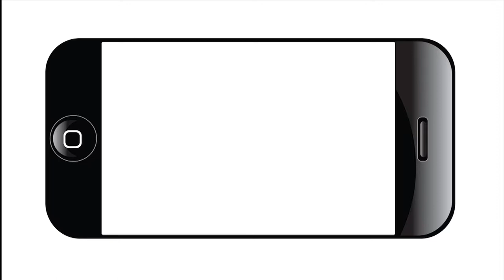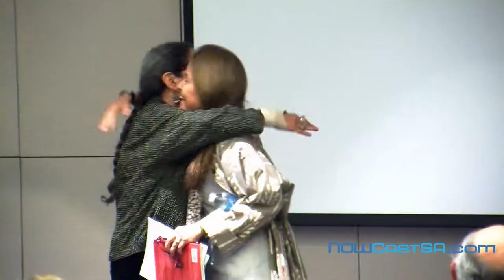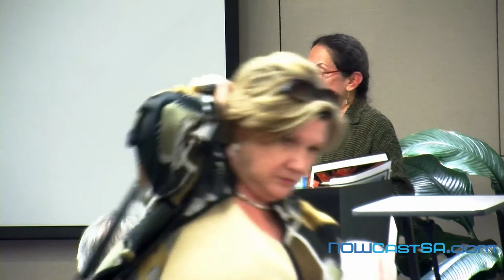Rosemary Catacalos, 2013 Texas Poet Laureate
The Texas Legislature, after a selection process administered by the Texas Commission on the Arts, appointed San Antonian Rosemary Catacalos as 2013 Texas Poet Laureate.

Catacalos' poems are published widely in high school and college textbooks; her acclaimed collection, Again for the First Time (1984, Tooth of Times, Santa Fe), winner of the Texas Institute of Letters Poetry Prize, was republished in a special 30th anniversary edition released July 1 by Wings Press.

Catacalos was director of Gemini Ink from 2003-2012 and has received multiple honors, including Dobie-Paisano, Stanford/Stegner, and National Endowment for the Arts fellowships.

To celebrate, the San Antonio Public Library hosted Catacalos' reading and reception at the main library on Tuesday, October 22. Ramiro Salazar, Library Director, spoke about Catacalos' accomplishments. Naomi Shihab Nye, regarded a wandering poet but calling San Antonio her home, reflected upon Catacalos' work and read some of her personal poetry.

Catacalos read her works to the room full of poet enthusiasts, soul searchers and students.